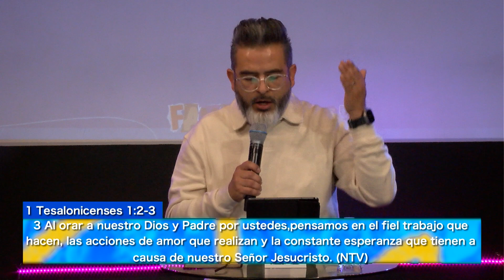SERIE | FAMILY TIME | CONTROL DE CALIDAD | PASTOR SANTIAGO PROAÑO | EKKLESIA NEW YORK